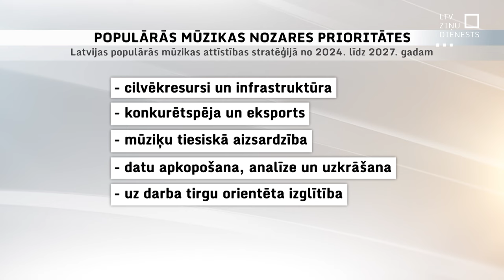Tapusi Latvijas populārās mūzikas attīstības stratēģija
Veicināt konkurētspēju un eksportu, izglītību – orientēt uz darba tirgu. Un – tas nav par kādu ekonomiskās attīstības plānu. Šie uzdevumi ir starp četrām prioritātēm mūzikas jomas speciālistu izstrādātajā Latvijas populārās mūzikas attīstības stratēģijā nākamajiem trim gadiem. Kas vēl tajā paredzēts un kas plāna izstrādātāju ieskatā īsti ir populārā mūzika?